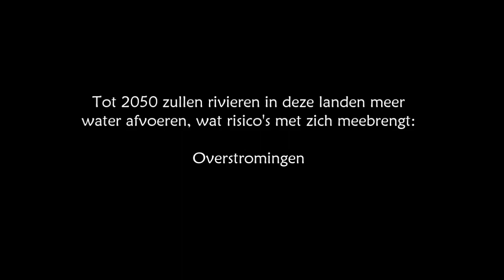"Een derde van ijskappen Himalaya smelt zeker af' | 2 miljard mensen afhankelijk van smeltwater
Aan het eind van deze eeuw zal zeker een derde van het gletsjerijs van de Hindoekoesj- en Himalaya-bergketens verdwenen zijn, zelfs als de opwarming van de aarde beperkt blijft tot 1,5 graad. Dat staat in een studie van het International Centre for Integrated Mountain Development.

Het verdwijnen van de gletsjers zal ernstige gevolgen hebben voor de bijna 2 miljard mensen die afhankelijk zijn van het water uit rivieren die door deze gletsjers worden gevoed. "Dit is een klimaatcrisis waar je nog niet over hebt gehoord", zegt de Nederlandse onderzoeksleider Flip Wester in Britse media.

"Zelfs als we de klimaatverandering heel ambitieus bestrijden, verliezen we een derde van de gletsjers", zegt Wester. "Dat was voor ons een schokkende ontdekking."

Beide bergketens liggen in Centraal-Azië. Samen strekken ze zich uit over acht landen: Afghanistan, Pakistan, China, India, Nepal, Bhutan, Bangladesh en Myanmar.

Vissers op de Mekong in Cambodja. Ook de Mekong ontspringt in de Himalaya EPA

Tot 2050 zullen rivieren in deze landen meer water afvoeren, wat risico's als overstromingen met zich meebrengt. Na 2060 voeren de rivieren juist minder af. Dat zal de boeren treffen die voor het verbouwen van gewassen afhankelijk zijn van rivieren als de Jangtsekiang, de Mekong, de Indus en de Ganges. Ook de productie van energie uit waterkrachtcentrales zal eronder lijden.

Als de opwarming groter is dan de 1,5 graad die in het klimaatakkoord van Parijs als doel is vastgelegd, kan zelfs twee derde van het gletsjerijs van de twee bergketens afsmelten.